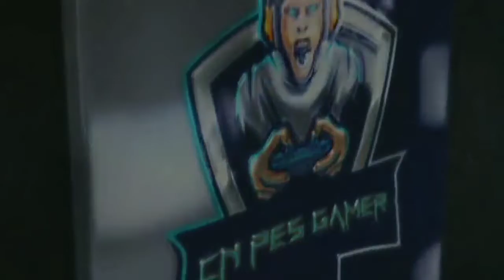Favourite Card In Pes 2021ഇതു പൊളിയാണ് കെട്ടോ🙄🙄🙄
THIS CHANNEL IS PES RELATED VIDEOS IN GAMEPLAYS AND BOXDRAWS & REVIEW

Cn Pes Gamer❤️💥😘

Pes 2021❤️😘💥

1 pes 2021
2 pes Malayalam
3 pes cards